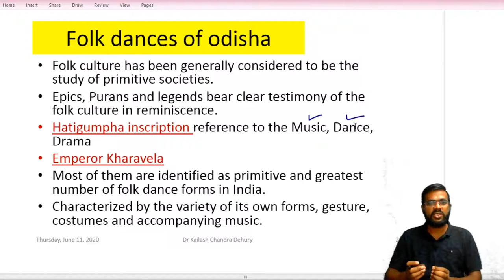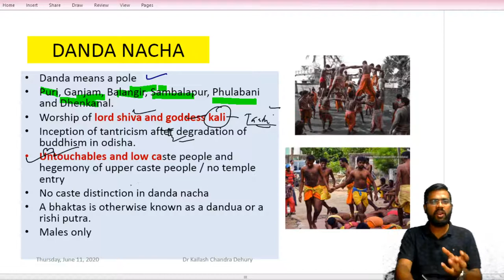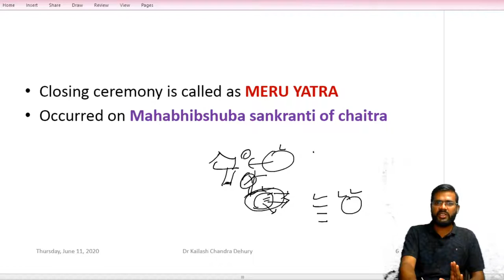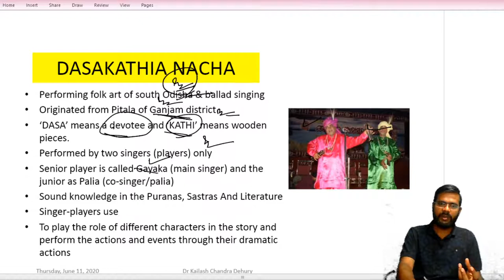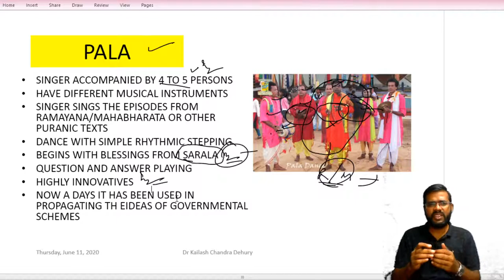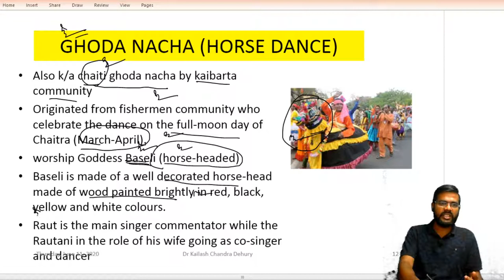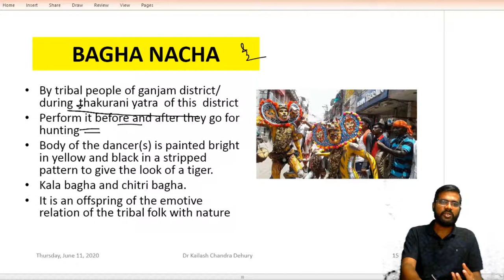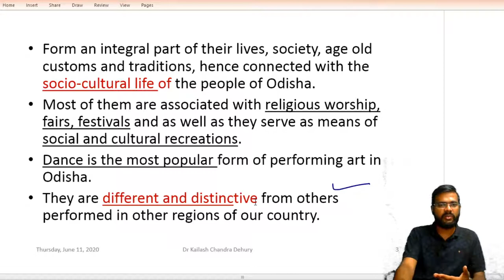D3:FOLK DANCES OF ODISHA PART 1| ART AND CULTURE OF ODISHA I OAS MAIN, OPSC PRE,ASO,OMC,OSSC